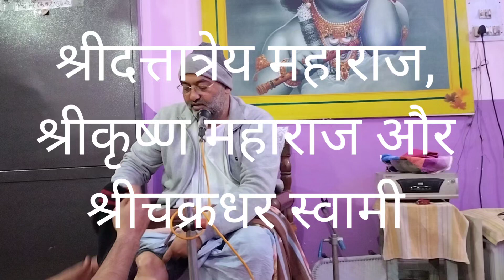श्रीदत्तात्रेय महाराज की अनसुनी लीला तथा श्रीकृष्ण महाराज और श्रीचक्रधर स्वामी. श्रीगोपालमंदिर,हांसी